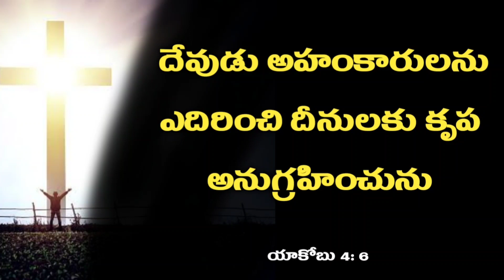Today God's Word 19.07.2021